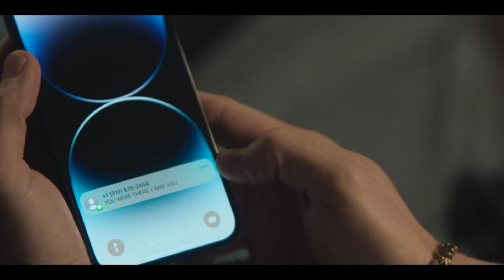PRESUMED INNOCENT Episode 2 Recap | Ending Explained